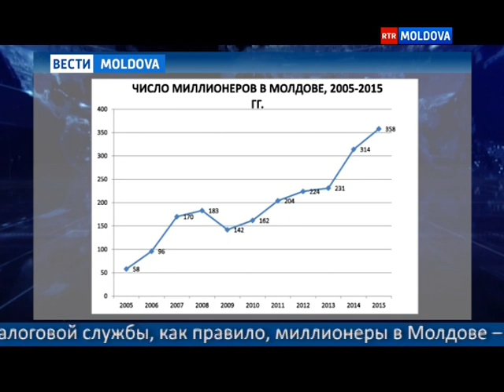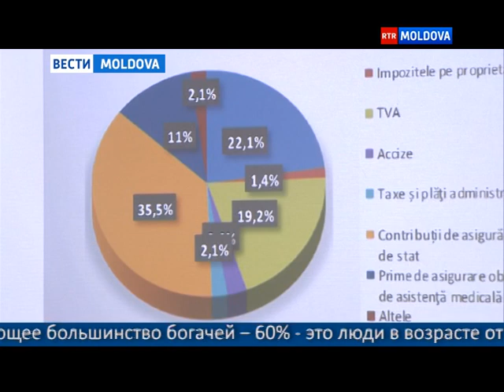17.05.2016 // 19-45 Ru